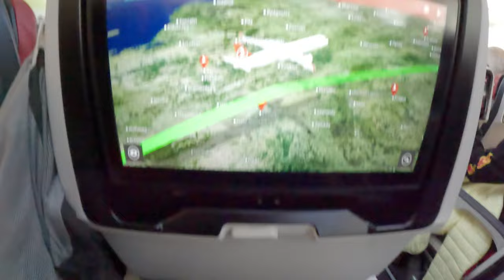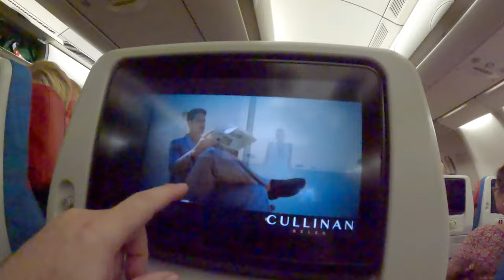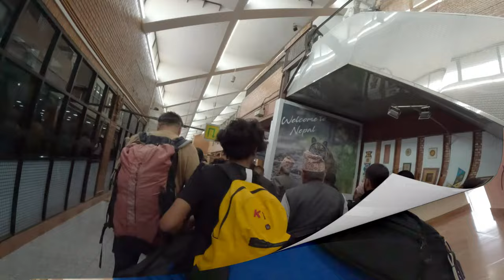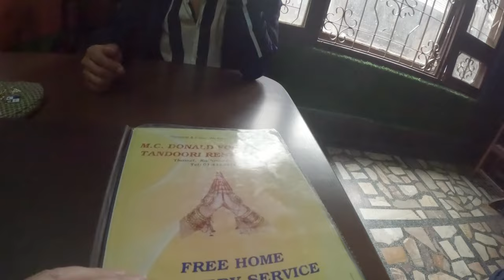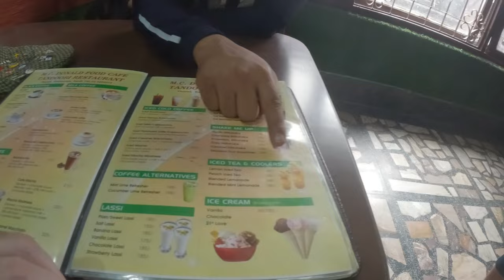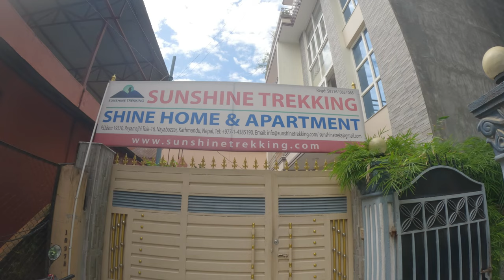Nepal: The Most Magical Place On Earth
My Path to Nepal Journey Day 1 | Nepal Travel Vlog
Welcome to the first day of my 30-day adventure in the beautiful country of Nepal! In this series, I will be sharing my experiences as I explore the rich culture, breathtaking landscapes, and vibrant cities of Nepal. Join me as I begin my journey in Kathmandu, the heart of Nepal, where ancient traditions meet modern life.

Today, I arrive in Kathmandu after a long journey and settle into the Shine Homestay, a charming place that offers a warm and welcoming environment. As I navigate through the bustling streets of Kathmandu, you'll get a glimpse of the city's unique blend of history and contemporary vibes.

Throughout this series, we'll be trekking through stunning trails, visiting iconic landmarks, and immersing ourselves in the local culture. From the serene paths of the Langtang Trek to the lively streets of Kathmandu, every moment is an adventure.